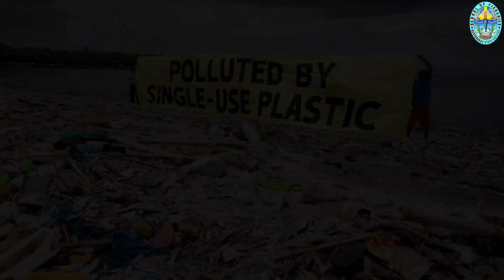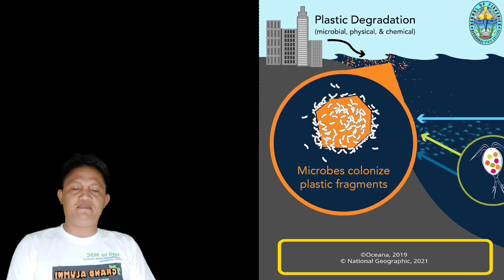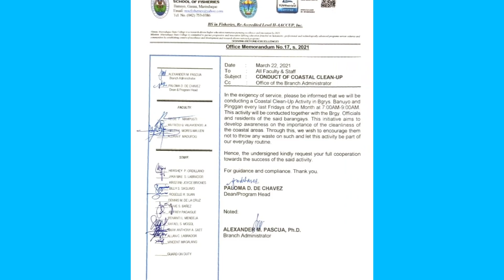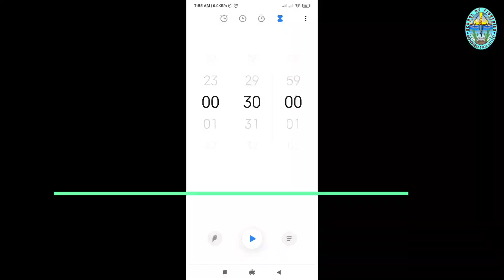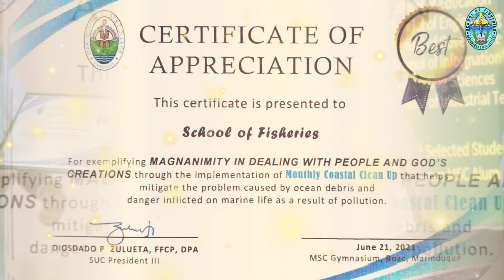CoastalCleanUp:Part1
Marinduque State College – School of Fisheries, in an attempt to increase environmental awareness campaign launch its Monthly Coastal Clean-up Program. The activity is participated by its faculty, staff, and students in the previous years. Onset of pandemic limits engagement many hence its participants narrowed down to faculty and staff in close coordination with the barangay officials of Banuyo and Pinggan.
Launching of this video online aims to bring environmental information campaign to the doorsteps of our valued stakeholders and the community, in general.
Said program is conducted scientifically and will be replicated to several coastal communities.

Music used in this video:
1. A brand new day
composer: Midway Music
2. Absolutely carefree
composer: Serj Anto
3. Acoustic Inspiration
composer: Black Rhomb
4. All the colours
composer: Nick Petrov
5. A Successful Future
composer: Diverse music
6. Always believe in yourself
composer: Nick Petrov
7. Country beat
Composer: Graceful Movement
8. "NOSTALGIA" | Emotional Epic Beautiful Orchestral Music Mix | 1 Hour
downloaded from MP3 juices free downloader

Situanioner images used in this video:
1. sea turtle by: popular mechanics
2. sea turtle caught in plastic by science Friday
3. plankton by: national geographic society
4. seafood by: food and wine magazine
5. plastic degradation illustration by: Woods Hole Oceanographic Institute
6. drinking water gif by: dish works
7. sea turtle and mask by: UNCTAD

Situationer Data Sources:
1. Charles Moore
2. NOAA, January 26 2021
3. IUCN, 2021
4. Oceana, October 10, 2019
5. National Geographic, 2021